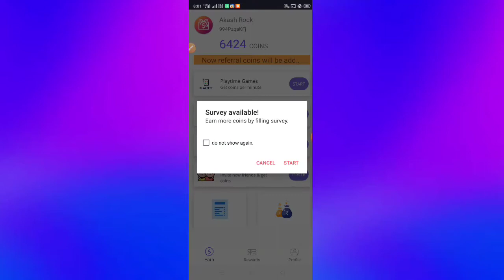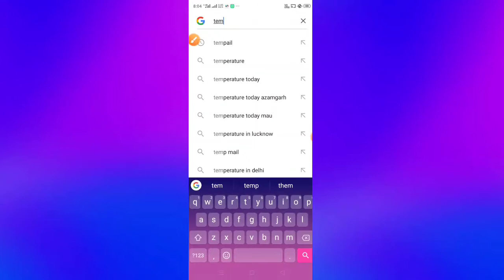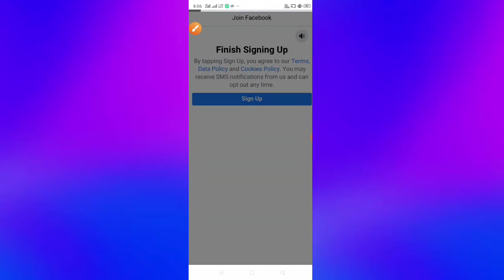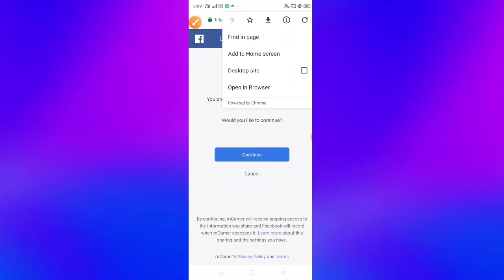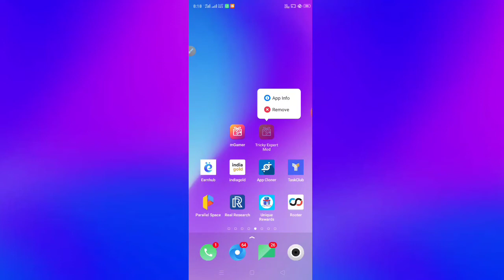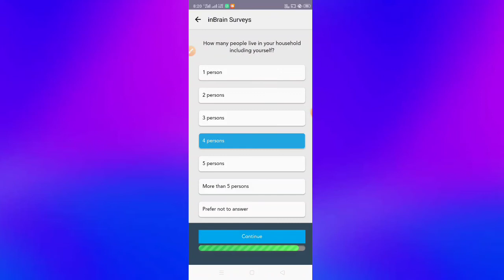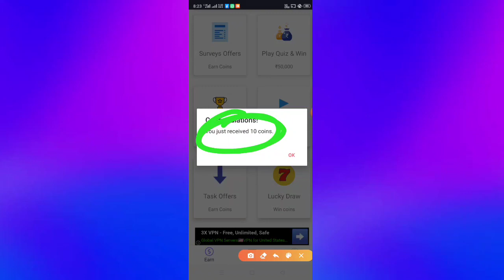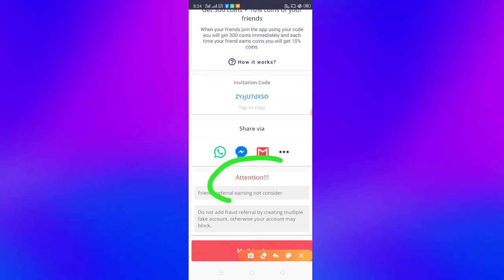Mgamer Unlimited Coin Adder Script 2021 || Mgamer h@ck Trick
mgamer Unlimted Trick

⭕Refer Code= 994PzqaKFj

💢 Script= in Telegram

Thanks
Regards
"TrickyExpert"

Eb New Instant Loot, Eb Instant Payment App Loot, i-earn Unlimited Trick, Eb Baypas Trick, New App Minimum Withdraw Only 1 Rs, New Unlimited Trick, Per Number ₹200 Loot, Without Investment Instant Payment App, Technical Fm, Big Loot Trick
SGBE New Loot Trick, SGBE App Unlimited Trick, SGBE App Payment Proof, SGBE App Se paisa kase Kamaye, SGBE Website Unlimited Baypas Trick, New PayPal Earing App, New Best earings App 2020
Ello App Unlimited Trick, Ello App USA Number Refer Baypas Trick, Ello App Payment Proof, Ello App Se Paisa Kase kamaye, New Instant Payment App, Technical fm, New App Minimum Withdraw Only 1 Rs, Ello App Unlimited Refer Baypas Trick, New Best Paytm Cash earing App
Imudra app unlimited trick, Imudra Refer Bypass, Imudra Unlimited Trick, Imudra USA No. Refer Bypass, Imudra Otp Bypass, Technical fm , Best Paytm Cash Earning App, Imudra new Trick, Imudra Refer Trick, USA No. Addmoney Trick Imudra app trick, how to Imudra app, Imudra App Bypass Trick, Imudra App Get Unlimited Money, Imudra app se paise kaise kamaye, Online Script Bypass Trick Apk Store24 app tricks, DiceMaker app link DiceMaker app how to use DiceMaker app download, DiceMaker mod apk DiceMaker payment proof DiceMaker app unlimited DiceMaker earn money DiceMaker game, DiceMaker app unlimited trick DiceMaker app se paise kaise kamaye 2019 New game Unlimited Trick

NOTE: THIS VIDEO IS ONLY FOR EDUCATIONAL AND INFORMATIONAL PURPOSES. I Firoj from Tricky Expert channel can't guarantee that you will make money from this or any of my video.